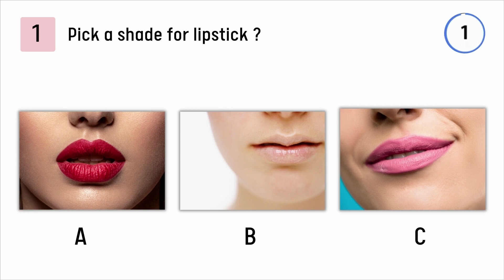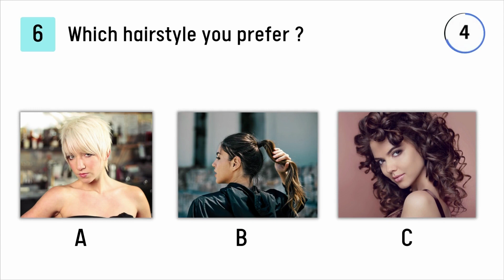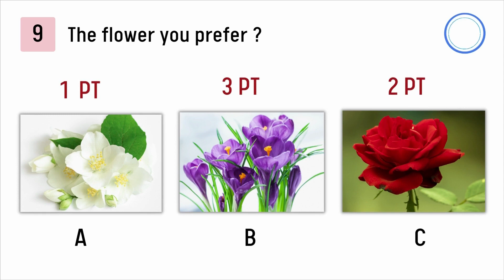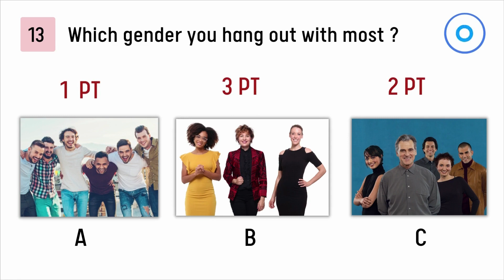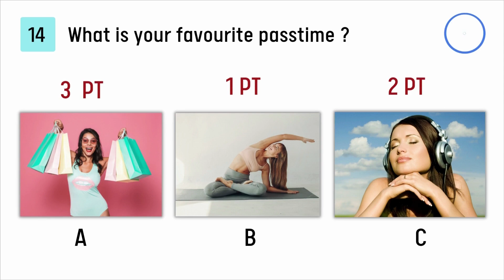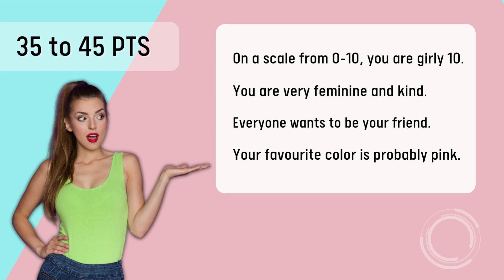How Girly are you ? | Personality Quiz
Test Box presents: How Girly are you?
Take our personality test to find out how girly are you!